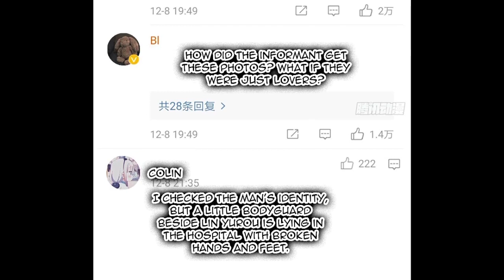Rebirth Of a Cute Wife Chapter 43 Manga Bar Manhua English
Welcome to recommend your favorite comics. Maybe the next update is your recommendation~
name:
Rebirth of a Cute Wife
brief introduction:
In the previous life, Ye Ling was killed by Mo lengqing. After reborn, she has become Mo lengqing's wife. Ye Ling hates Mo Leng Qing, upgrading all the way. She even disguised herself as a man and became the male god in the entertainment. But did not expect that the man trapped her in the corner: "I can recognize you although you changed identity."